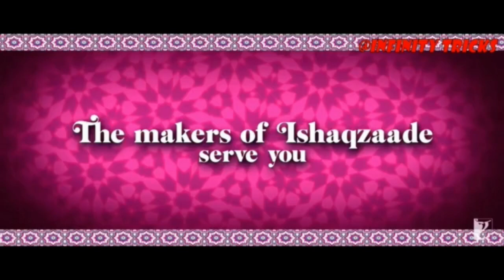10 Movies Whose Story Is Based On Food | Hindi movies whose story dependent upon cooking | 2023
Today we are going to talk about 10 hindi and english movies whose story is totally depended upon food. Some of them are in hindi language and some are in english and these movies can be watched on Netflix,Amazon Prime Videos And Hotstar. Hope you enjoy the video.

Looking for Best Hindi movies 2023 list ? We got you covered.